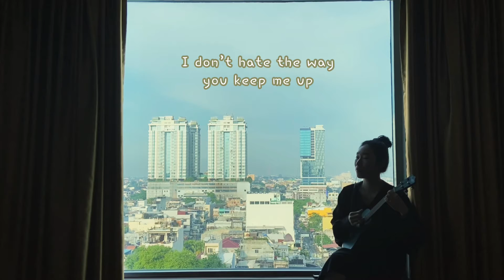Justin Bieber - Off My Face (Ukulele Cover + Chords) by Chairia Tandias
I adore songs like this very much! Anything that gives me wedding feels is just😍❤️ makes me feel so warm and calm inside! I really hope you guys enjoy my ukulele cover of “Off My Face” by Justin Bieber.

Here are the lyrics & chords I played for this song:
[INTRO]: G B7 C D

[VERSE]
G
One touch and you got me stoned
B7
Higher than I've ever known
C                                              D
You call the shots and I follow
G
Sunrise, but the night still young
B7
No words, but we speak in tongues
C                                                  D

[PRE-CHORUS]
G
Your touch blurred my vision
B7
It's your world and I'm just in it
C                                             D

[CHORUS]
                    C          D           G     D      Em7
D     C          D             G  D   Em7
        G       D          Em7  D    C                     D

[VERSE]
G
Can't sleep 'cause I'm way too buzzed
B7
Too late, now you're in my blood
C                                                         D

REPEAT PRE-CHORUS & CHORUS

Em7          D    G      B7   C       G
Ooh, ooh-ooh, ooh-ooh-ooh-ooh
Em7           D
Ooh-ooh-ooh
Ooh, ooh-ooh, ooh-ooh-ooh-ooh
Em7           D
Ooh-ooh-ooh

[LAST CHORUS]
But I'm forever ruined by you, ooh-ooh-ooh
       C                     D

Come find me and let’s be friends!